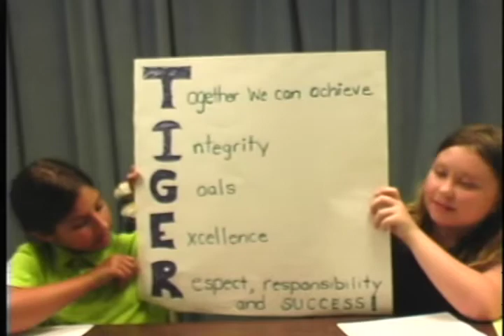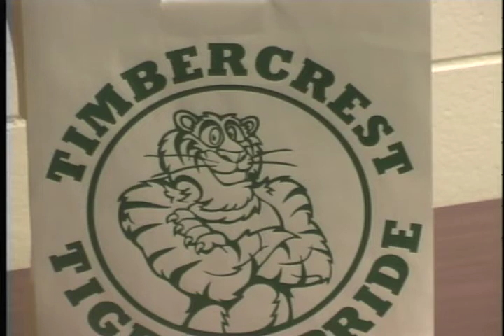Morning News 9 18 19